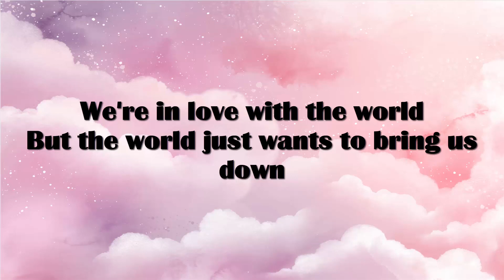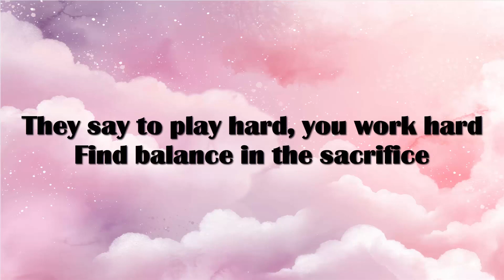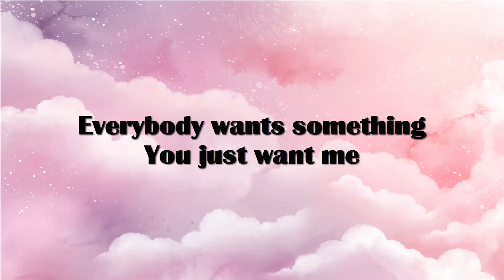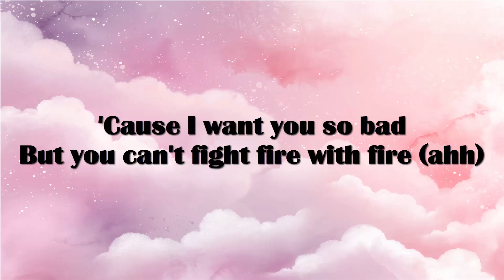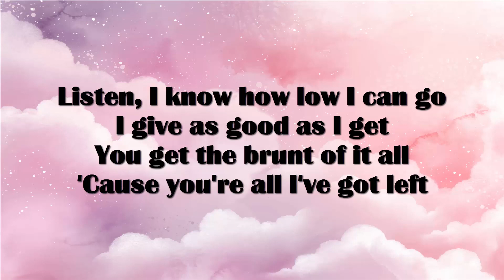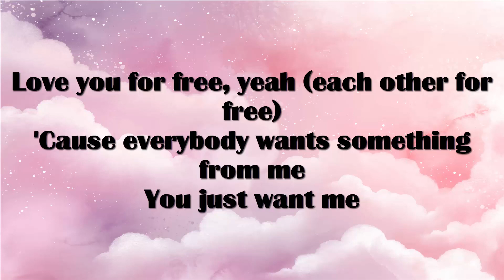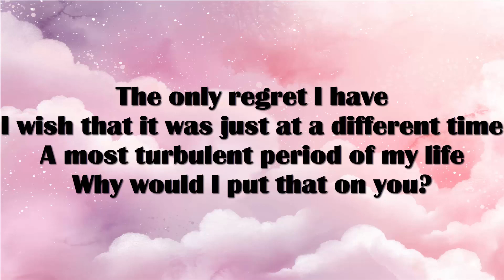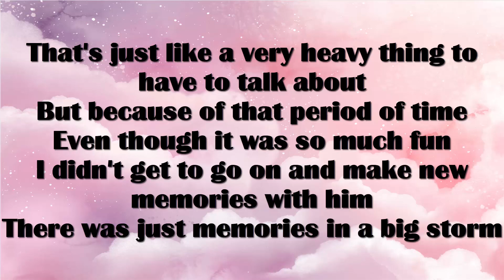Adele - I Drink Wine Lyrics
How can one become so bounded
By choices that somebody else makes?
How come we've both become a version
Of a person we don't even like?

We're in love with the world
But the world just wants to bring us down
By putting ideas in our heads
That corrupt our hearts somehow

Every single thing could blow my mind
Soaking it all up for fun
But now I only soak up wine

They say to play hard, you work hard
Find balance in the sacrifice
Yet I don't know anybody
Who's truly satisfied

You better believe I'm trying (trying, trying)
To keep climbing (climbing, climbing)
But the higher we climb
Feels like we're both none the wiser (ahh)

So I hope I learn to get over myself
Stop trying to be somebody else
So we can love each other for free
Everybody wants something
You just want me

Why am I obsessing
About the things I can't control?
Why am I seeking approval
From people I don't even know?

In these crazy times I hope to find
Something I can cling on to
'Cause I need some substance in my life
Something real, something that feels true

You better believe for you I've cried (I've cried, I've cried)
High tides (high tides, high tides)
'Cause I want you so bad
But you can't fight fire with fire (ahh)

Oh, so I hope I learn to get over myself
Oh, I just want to love you (so we can love)
Love you for free (each other for free)
Everybody wants something from me

Listen, I know how low I can go
I give as good as I get
You get the brunt of it all
'Cause you're all I've got left
Oh, I hope in time (hope in time)
We both will find (we both find) peace of mind
Sometimes the road less traveled
Is a road best left behind (ahh)

Well, I hope I learn to get over myself
Love you for free, yeah (each other for free)
'Cause everybody wants something from me

Feels like we're both none the wiser

The only regret I have
I wish that it was just at a different time
A most turbulent period of my life
Why would I put that on you?
That's just like a very heavy thing to have to talk about
But because of that period of time
Even though it was so much fun
I didn't get to go on and make new memories with him
There was just memories in a big storm